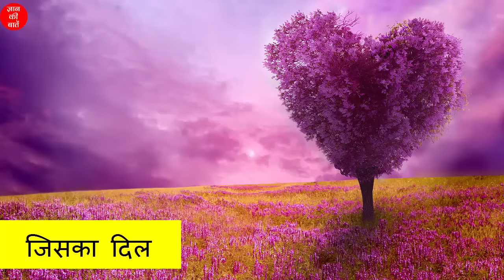ज्ञान की बातें! जीवन की सच्चाई! कुछ जरूरी बातें! Gyan Ki Baatein - Part 6 | Motivational Video Hindi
ज्ञान की बातें! जीवन की सच्चाई! ये बातें जानना जरूरी है! Gyan Ki Baatein - Part 6 | Motivational Video in Hindi